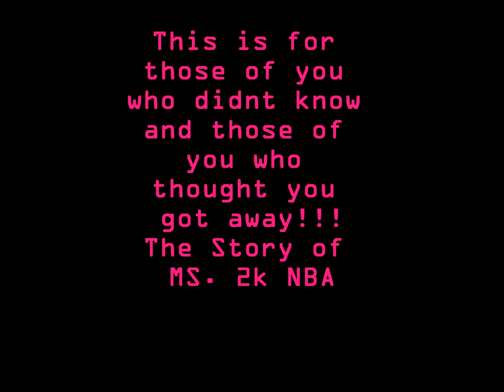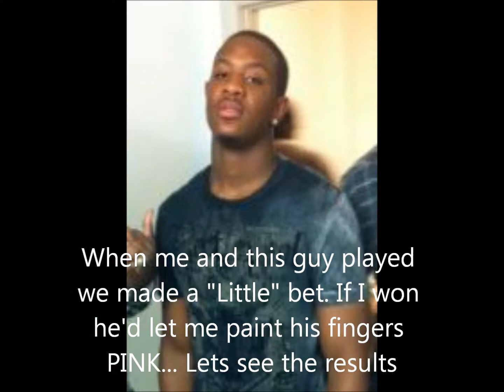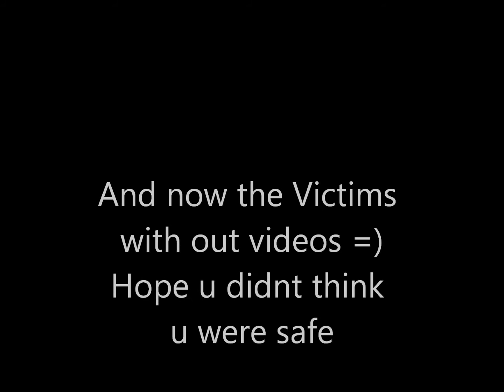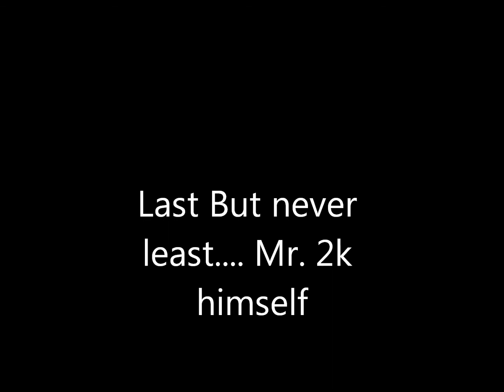Girl beats boys in 2k11